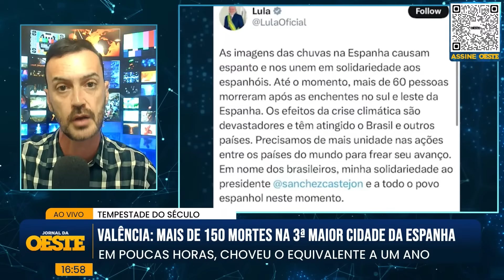'Fenômeno paranormal': tempestade provoca mais de 150 mortes na Espanha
Assista ao programa na íntegra no link abaixo:
Programa comando por Vitor Brown. Jornal da Oeste: de segunda a sexta, às 16 horas,
ao vivo, aqui no canal da Revista Oeste.
Assine a Revista Oeste:
campaign=Assine
Acesse a Revista Oeste: